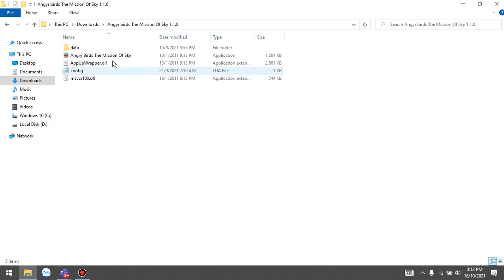Angry birds mission of sky 1.1.0 Beta1